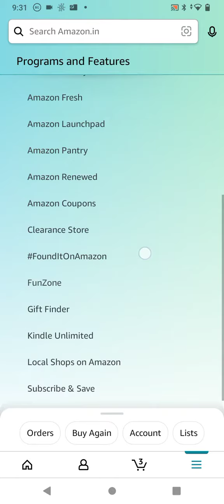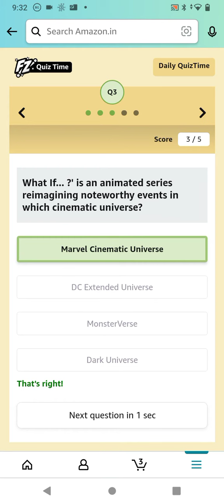Amazon Quiz Answers Today|Daily Quiz Time| 2 November|Amazon Funzone Quiz Answers Today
2 November 2021 Amazon Quiz Answers: Watch Video to get Answers of All Questions in it, Answer it on Amazon App before 2 November 2021 and stand a chance to Win Don't Forget To Like The Video & Subscribe Our Channel For Latest Amazon Quiz Answers.

Good Luck..
Take Care.!

Questions :-

topics covered :-

amazon quiz
amazon quiz answers today
2 November amazon quiz
2 November 2021 amazon quiz
amazon
quiz

Other quiz:-

Today qu1Z,
Quiz Time,
Fun zone,
Amazon Quiz,
Today qu1Z,
Quiz Time,
Fun zone,
Amazon Quiz,
2 November 2021 Amazon quiz
Amazon quiz | 2 November 2021 Answers
2 November 2021 Amazon quiz
Amazon Quiz 2 November 2020 Answers,
2 November 2021 Amazon quiz answers,